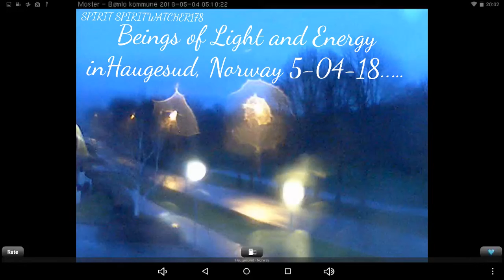Beings of Light and Energy in Haugesund, Norway on 5-04-18; NEGATE and THERMAL versions included!!!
Personal recording from an International Webcam in Haugesund, Norway on 5-04-18 at 5:10a.m. showing what appears to be Beings of Light and Energy possibly (Feeding off of the Street Lamps?) First video besides branding is unedited, DT- 01:30. Second video is in NEGATE version,DT- 01:00. And the third is in THERMAL version, DT- 01:00.